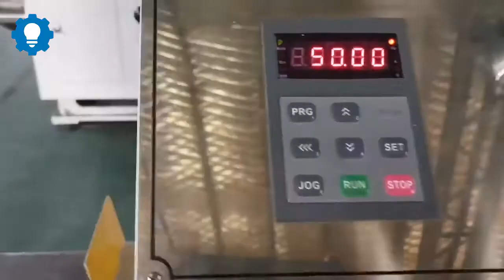Máy sản xuất túi giấy tự động LMD 400 Automatic High Speed Paper Bag Making Machine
Sử dụng Túi giấy bảo vệ môi trường là góp phần bảo tồn rừng tự nhiên, giảm lượng phát thải CO2, chất thải rắn, nước thải, bảo vệ chất lượng nước. ... Việc sử dụng nguyên liệu giấy tái chế trong Túi giấy bảo vệ môi trường cũng giúp giảm chất thải rắn thải ra môi trường, gây ô nhiễm môi trường và nguồn nước.